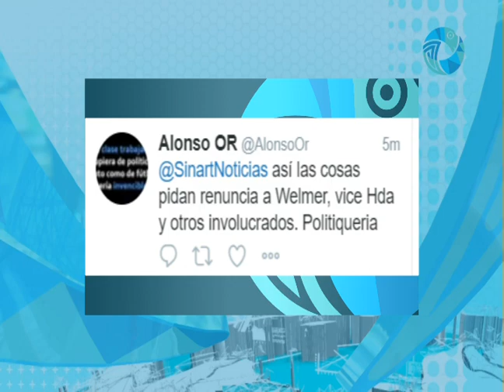Entrevista: Carlos Alvarado candidato del PAC solicita la renuncia de Mariano Figueres